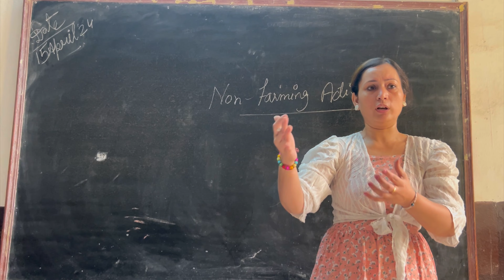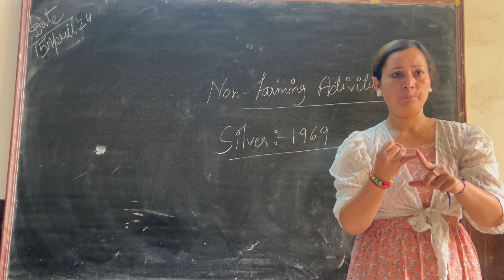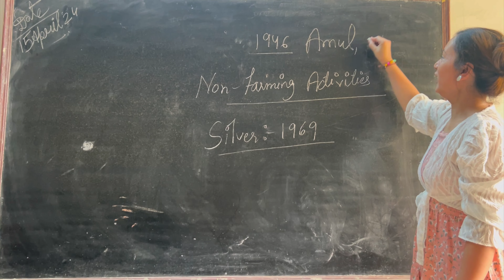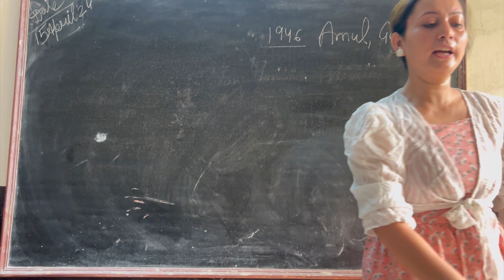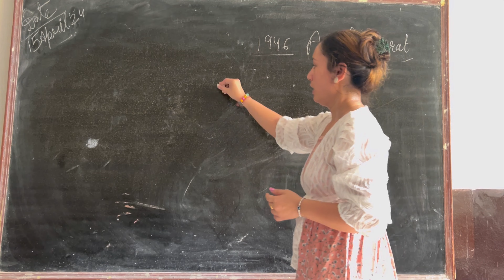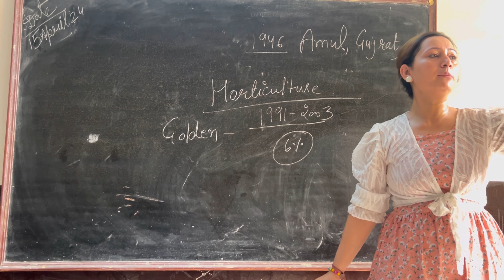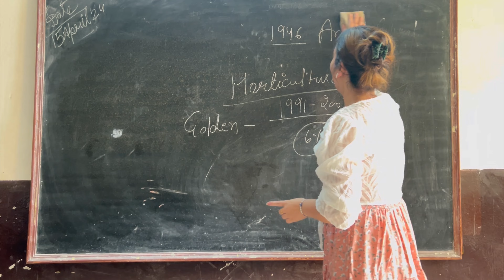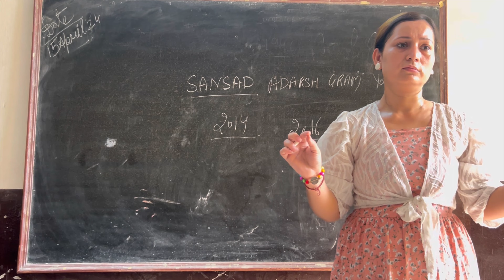nonfarm activities ruraldevelopment from thebeginning